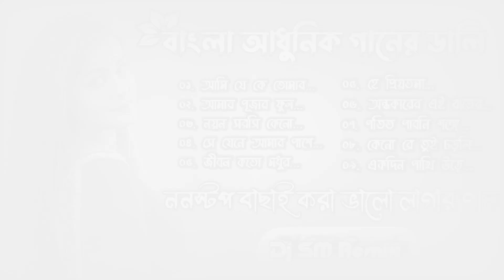Bangla Adhunik song Dj Susovan remix|| Best of Abhijit bhattacharya Nonstop Dj | বাংলা আধুনিক গান dj